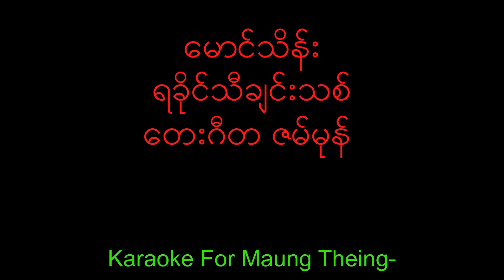Maung Theing (Karaoke), Music = Zam Mung